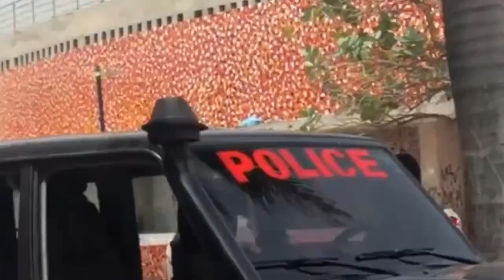Bwa Mare BANDI Ak ZAM Sa Yo Bay PM ARIEL Defi Lekòl Pap Ka Ouvri Nan PEYI a Fwa Sa